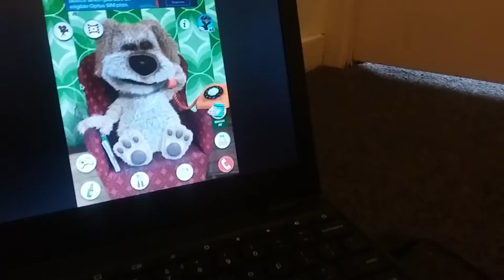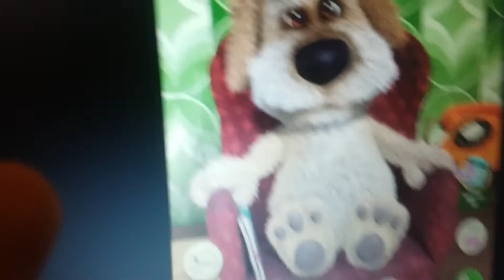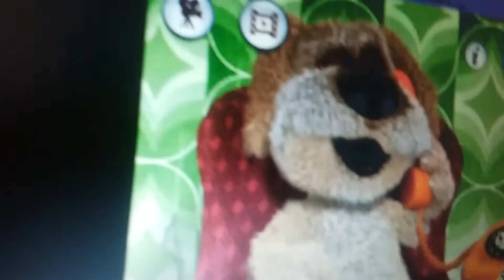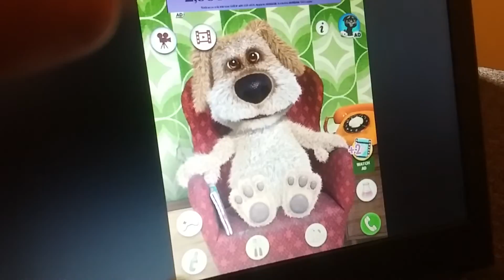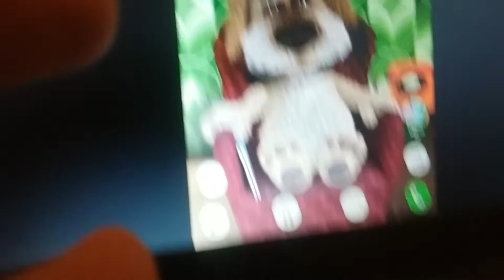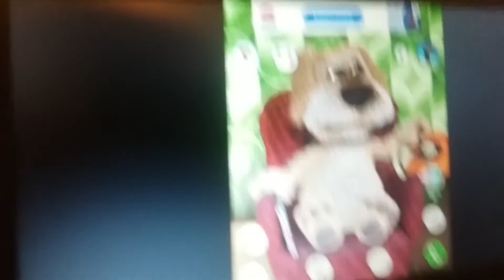Axel meets ben!!